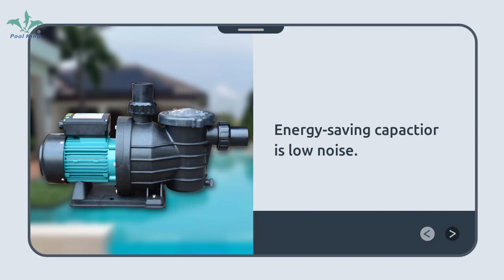SMP Series Stable Pool Pumps, Swimming Pool Pumps | Poolking Filtration Equipment Manufacturer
Poolking’s model SMP pump is made of anti-corrosive material and provided with a standard 1.5” connection from 0.75hp to 1.5hp.Heavy duty water proofed motor with TPI bearing is the good choice to let your swimming pool has clear water. High efficiency and low energy consumption design is provided by SMP pump.